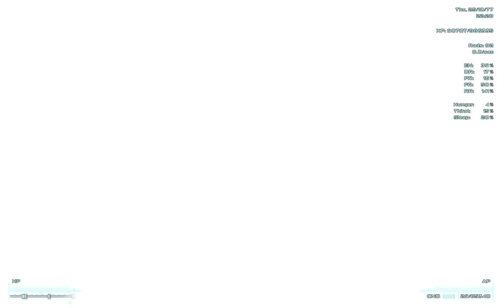FO3M: Mike Hawk's random epic adventures Part 3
Mike Hawk vs the world, who will win?
This part ended with an unintended over-100-damage-resist-situation when I consumed something, which made me pretty much resistant to mininukes.